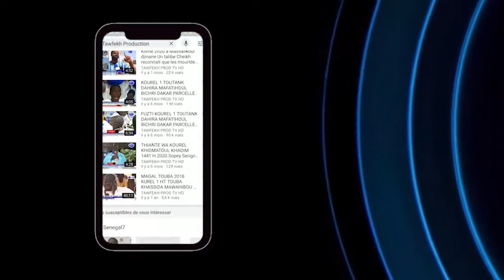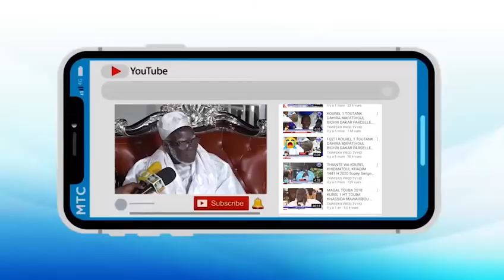Zikar Same Fall journée de prière Baye Ndiaga Diop parcelles assainies unité 7